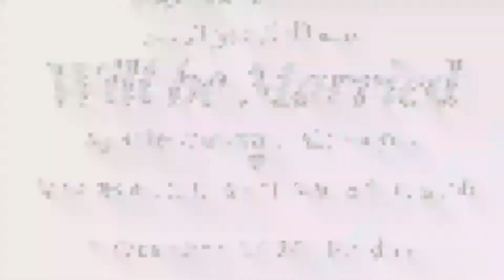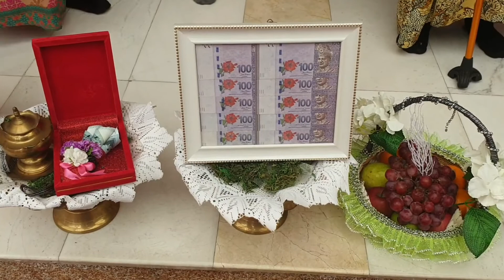MAJLIS NIKAH SYAFIKAH DAN SYAKIR | Jodoh kiriman Tuhan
Sekitar majlis pernikahan syafiqah dan syakir sebagai kenang-kenangan di masa depan . Majlis semasa musim PkP.
Syafiqah ini jiran yang dah dianggap sebagai adik sendiri. Kakyam doakan semoga rumahtangga syafiqah diberkati dan bahagia hingga ke jannah